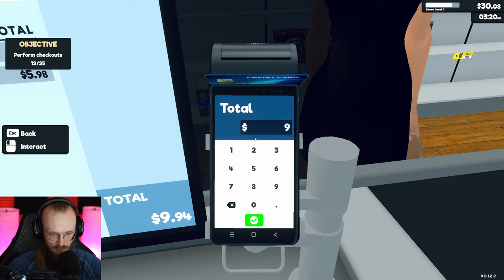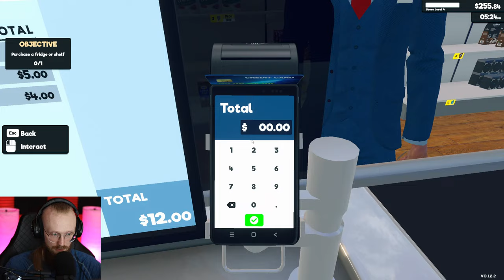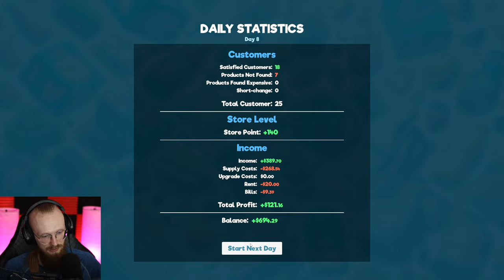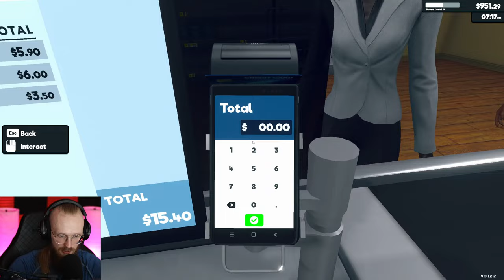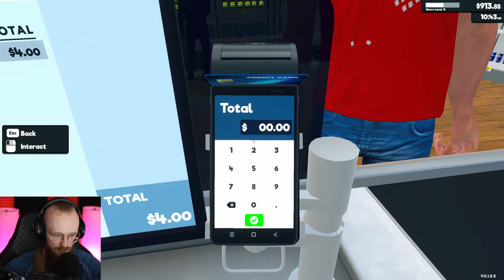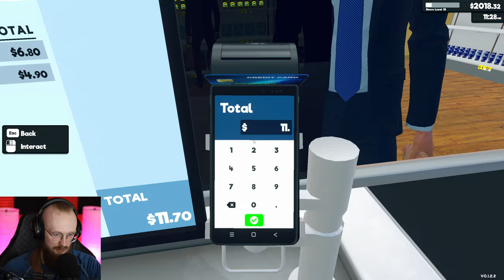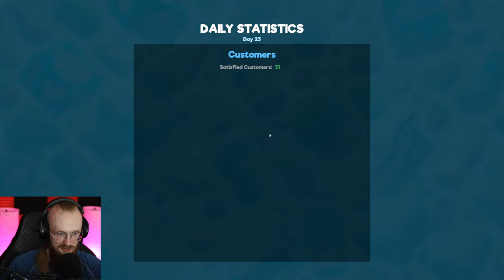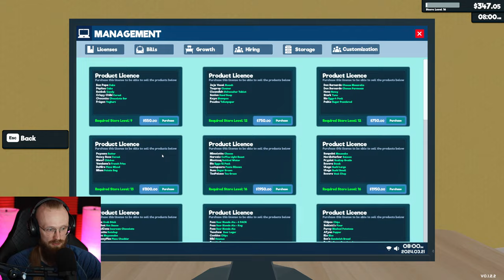EVERYONE CAN WORK FROM HOME NOW! - Supermarket Simulator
Everyone Can Work From Home Now - Supermarket Simulator. You can run your own supermarket where you can set your prices, hire staff and much more!

00:00:00 - Intro
00:00:36 - The game begins
00:46:13 - Adding a fridge
02:00:28 - Hiring my first cashier
03:19:40 - Reorganizing the store
03:48:43 - Hiring my first restocker
04:11:06 - Reorganizing the store again/expanding